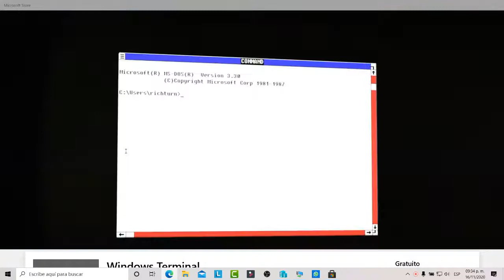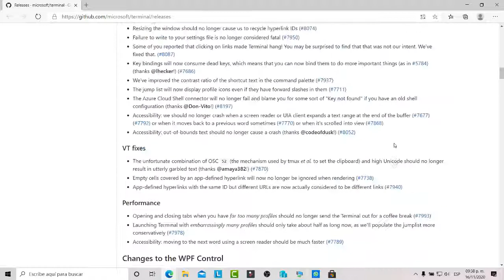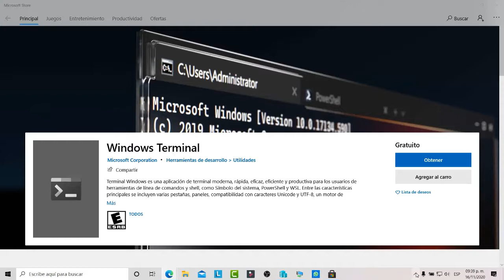Llega Windows Terminal 1.5 Con Nuevas funciones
Aqui les traigo sobre las nuevas funciones de Windows Terminal 1.5

Imperio tutoriales
Publica Tus videos o cualquier cosa de tecnologia